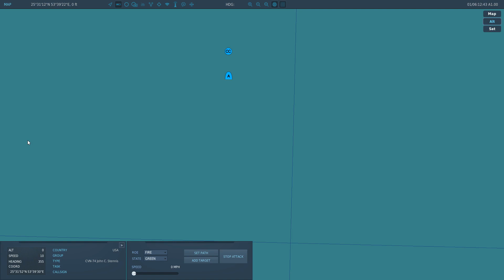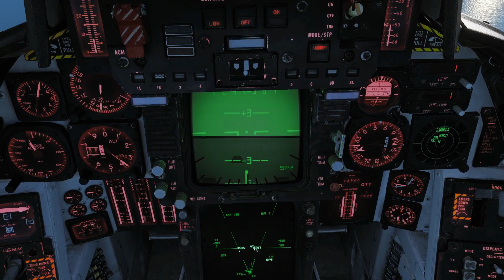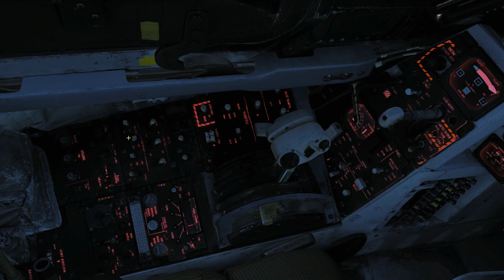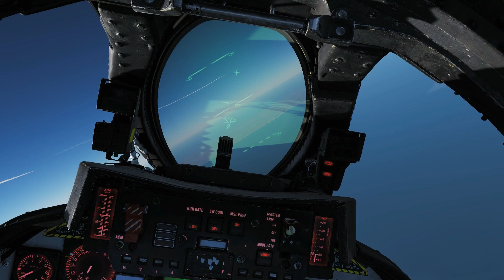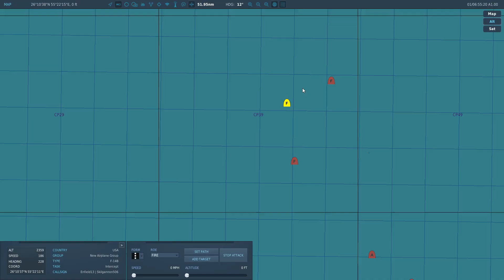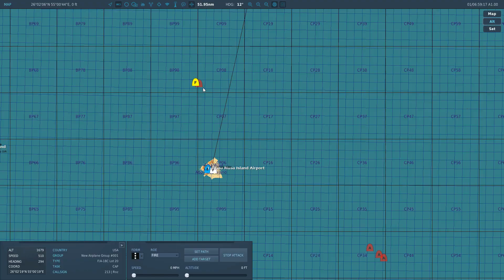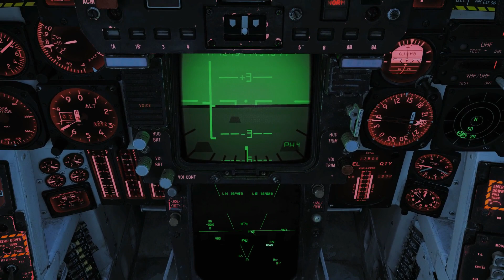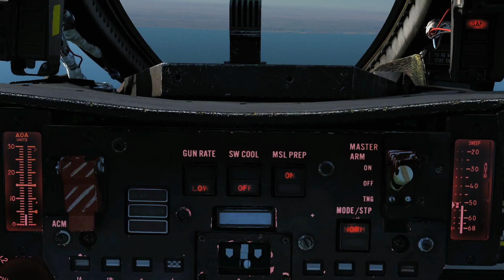Fun Practice Naval Air Superiority Mission | DCS WORLD